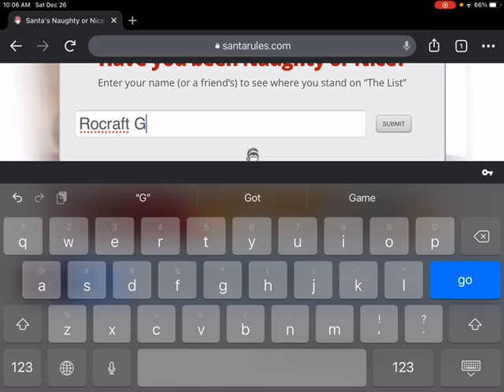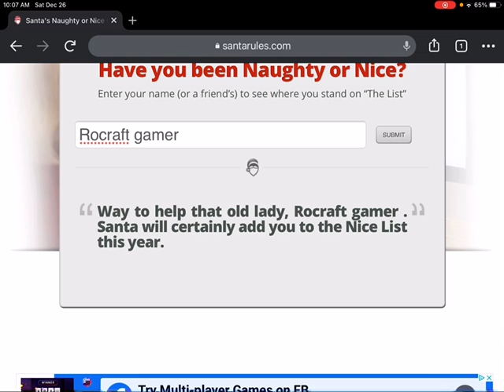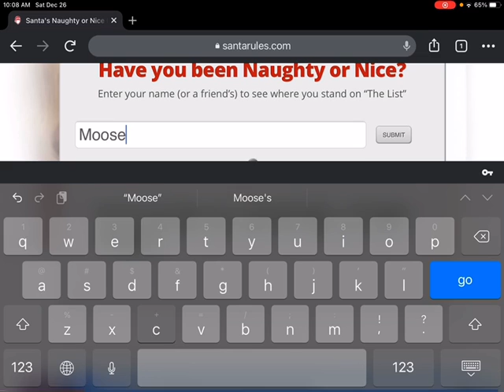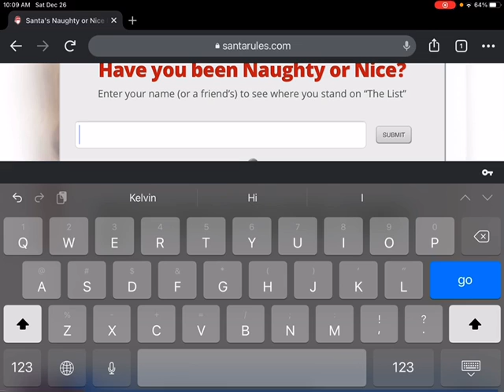ARE YOU NAUGHTY OR NICE! (Look at the description below to the website that was used)